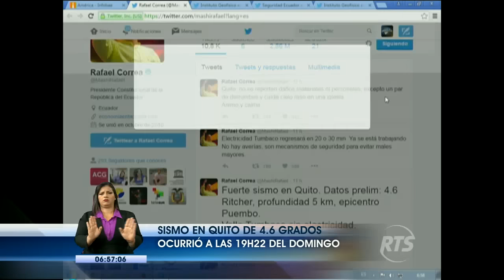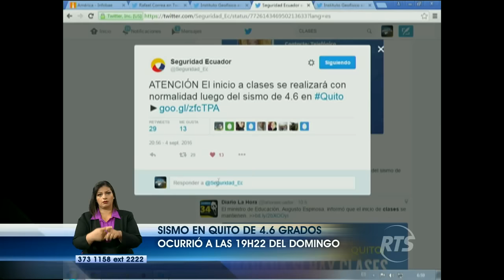Quito tembló fuerte la noche de ayer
Según reporte del Instituto Geofísico, un sismo de 4.6 grados en la escala de Richter se registró este domingo 4 de septiembre a las 19:22. Afortunadamente no hubo consecuencias graves. Esta madrugada también existieron leves movimientos telúricos en Manabí.